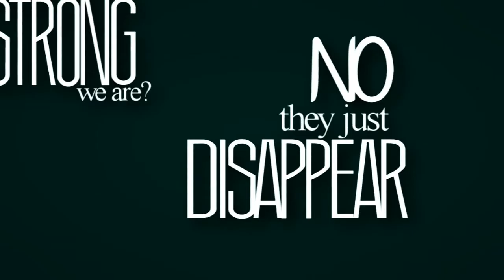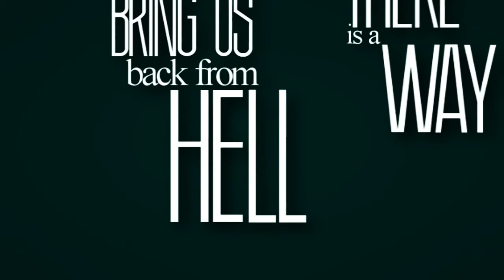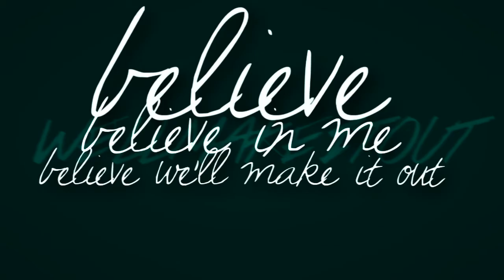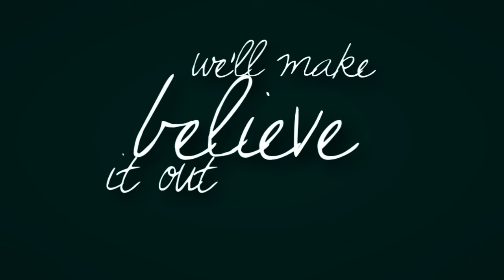To Paint the Sky - "There Is a Way" Lyric Video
Video created by Andrew King